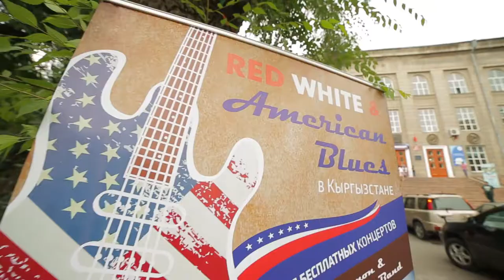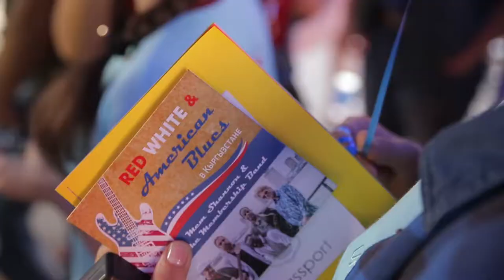Red White American Blues with Mem Shannon and The Membership Band